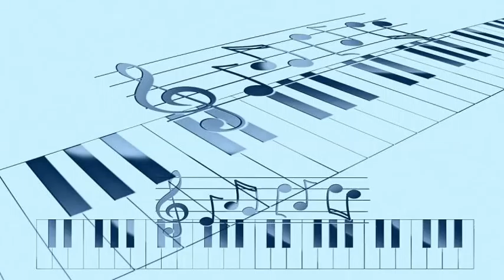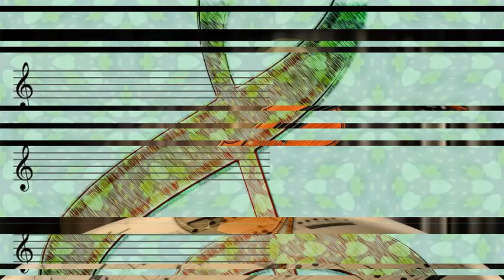Ray Bauduc And His Bobcats - Susie